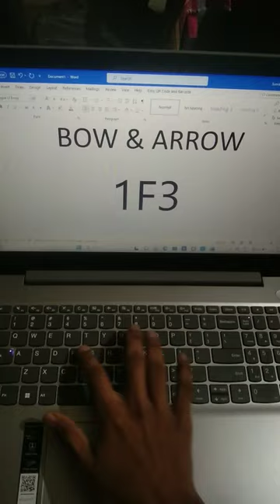Bow & Arrow symbol using Shortcut key in ms word.